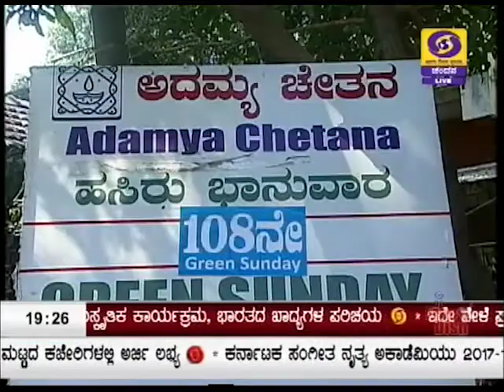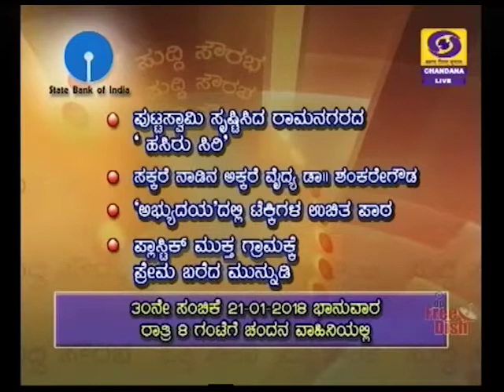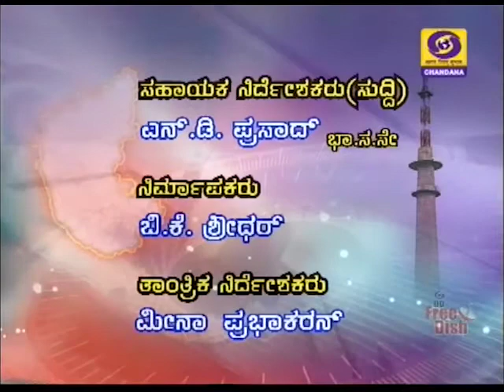DD CHANDANA NEWS 21 01 18 7PM NEWS